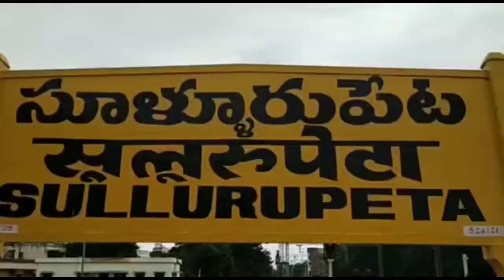ఇదేమి ఖర్మ అంటూ పురవీధులలో తిరుగుతున్న టిడిపి నాయకులు